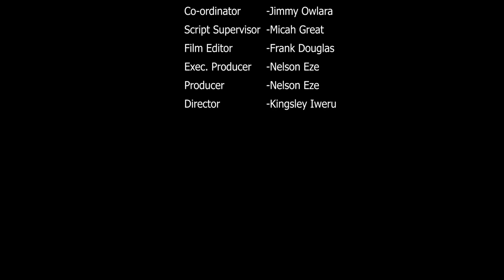THE THORNY PATH TO LOVE~MAURICE SAM, SHAZNAY OKAWA, UCHE MONTANA 2024 LATEST NIGERIAN AFRICAN MOVIES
2024 EXCLUSIVE NOLLYWOOD MOVIES